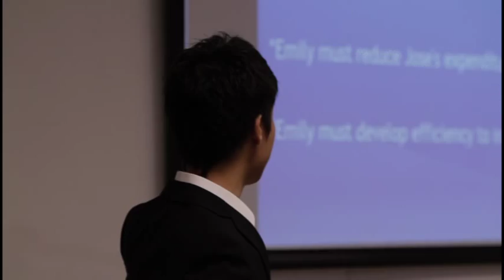関西外大「GO FOR it !」Interview｜外国語学部 和田博司 ‹アメリカ・ノースカロライナ州イーロン大学留学›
「GO FOR it !」は、本学の在学生や教員が出演し、自らの経験と主観を交えて関西外大の特長­や魅力を伝え、受験生を応援するための活動です。
2012年度の「GO FOR it!」では、グローバル企業で活躍する卒業生、アメリカに学位留学中の在学生、またスペインや中国への留学を経験した在学生に、学びや仕事だけでなく日常の生活を含め­­てインタビューを行いました。